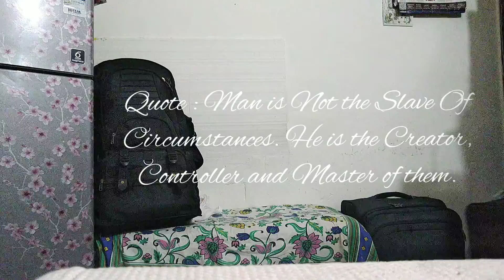Mumbai To Kolkata | Solo Trip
Mumbai To Kolkata | Solo Trip | Merry Christmas

This video is about how was my journey from Mumbai to Kolkata on train & what sort of things i did during the journey.

Stay Safe Stay Fit Stay Healthy